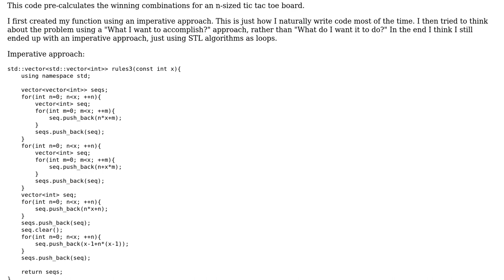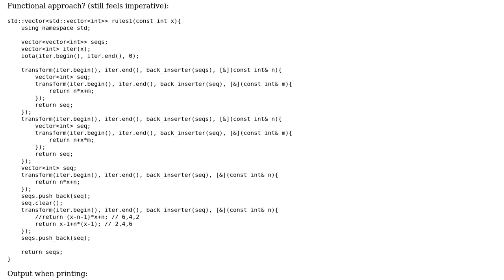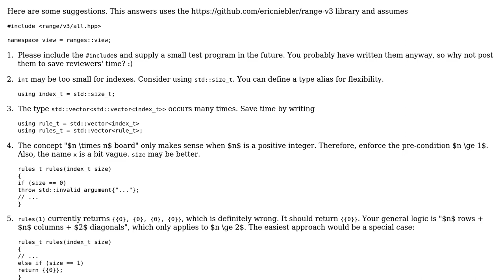Pre-calculate the winning combinations for an n-sized tic tac toe board using C++ functional...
Pre-calculate the winning combinations for an n-sized tic tac toe board using C++ functional programming

With thanks & praise to God, and with thanks to the many people who have made this project possible! | Content (except music & images) licensed under CC BY-SA | Music | Images & others | With thanks to user L. F. user Demolishun user 200_success and the Stack Exchange Network Trademarks are property of their respective owners. You are responsible for your own actions.